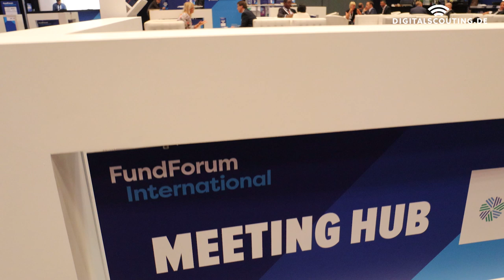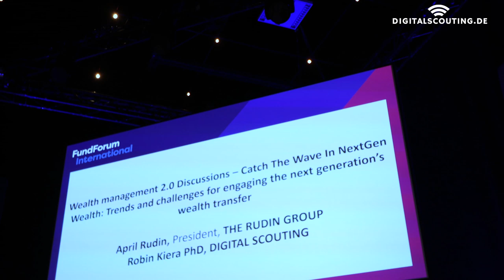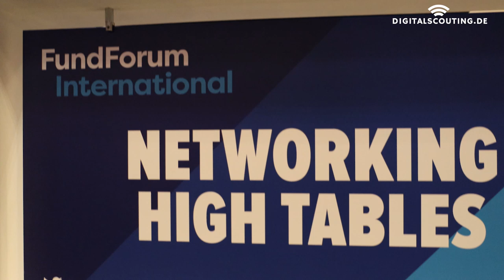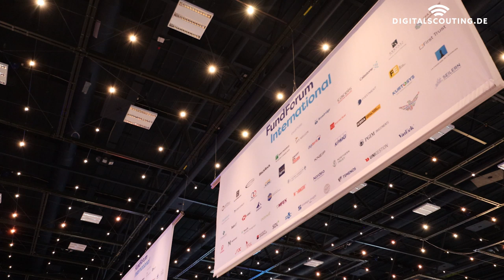"Multi-Millionaires don't know their worth" Wealthmanagement in the digital era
Not only insurance carriers, sales agents and retail banks are effected by digital transformation, but also the private banking and wealth management industry.

Therefore I was super happy to be invited to the Fund Forum in Copenhagen by April Rudin. April is the Founder and CEO of the Rudin Group, a wealth management financial services marketing firm that’s been in business for the past decade. She is a Member of the Board of Advisors at Mirador LLC and the Forbes Agency Council, and a renown blogger at the Huffington Post.

Recently, April was named the number one global influencer for wealth management. Her passion in FinTech, Wealth and NextGen has seen her attract both big and small financial services brands as well as insurance nerds like me.

As you’d expect, I’m here to scout the trends, so you don’t have to. In this video, April talks about wealth creation & management, trends, generations, customer experience, digital offering.

According to April, wealth management firms and asset managers need to create products to help capture the interests of the new generation of millionaires and multimillionaires. She also believes that there is an opportunity for platforms to help families to invest or meet their ideals or even create more communities.

Again, it’s interesting how a lot of people aren’t able to say “this is the value of my assets” in real-time. But April explains how reporting standards are now being created with data plugs into platforms to help people see their holdings at any time or place.

Thanks April for inviting us and having this conversation on stage.